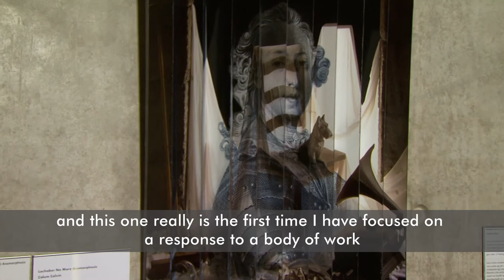Calum Colvin 2